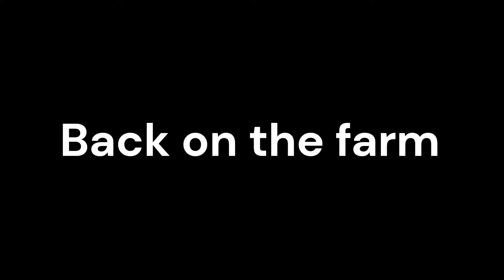Philippines building off grid in the province (Episode II)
So we are going to build completely off grid in the province. I am a city boy with no experience in building or farming but my wife has lived on a farm her whole life. Join us for this building off grid series here and support us throughout our journey. First thing we needed to do was get an access road to our land so we can at least drive there as we have been accessing it by foot across the rice fields until now.
Peace out!